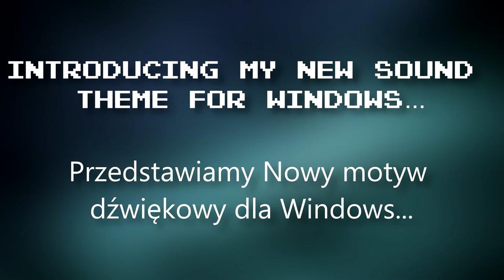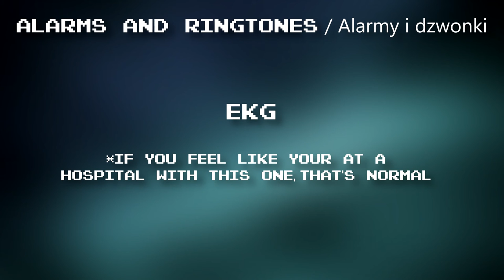Digital Nebula for Windows Demo | Demonstracja Cyfrowych mgławicy dla systemu Windows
Digital Nebula for Windows is my custom sound theme for Windows systems. The theme pack includes a new array of alerts, warnings, and ringtones to add to your system!

Designed and preformed on a Yamaha reface CS